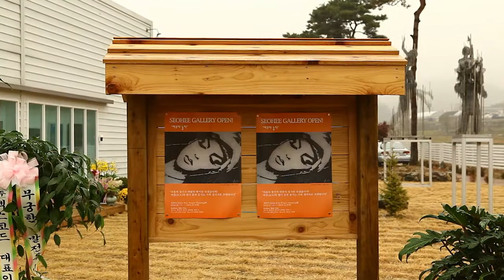구구킴 Gu Gu Kim _2013_서희갤러리